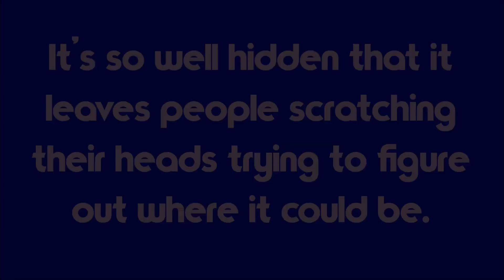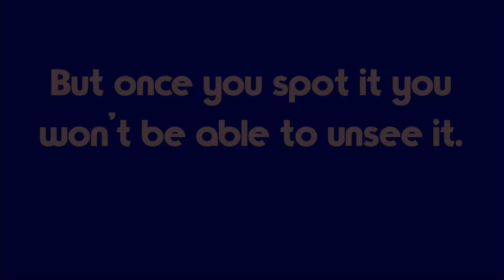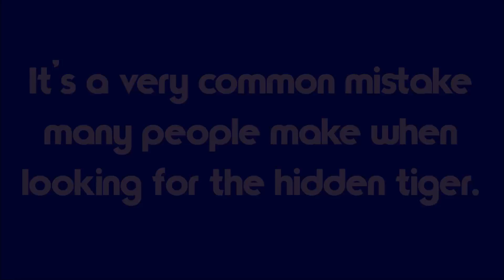Can You Find The Hidden Tiger? 90% Will Fail!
In this painting, a lonely Bengal tiger is just chilling out in the jungle.
Of course, everyone will find the single visible tiger in the picture.

But what if I told you there are actually two of them?

There’s also 'the hidden tiger' somewhere else in there.
It's so well hidden that it leaves people scratching their heads trying to figure out where it could be.

Only the most observant people notice it immediately.
The question is can you find it in under 20 seconds?

Take a long look at the image, can you see the hidden tiger?

If you enjoy a good optical illusion, then this game is just for you.
This test is perfect for people who love to do visual puzzles.

If you are having troubles finding the hidden tiger don't worry, It can be quite tricky,
We must admit that most people will fail to find the simple solution.

So there is no shame in admitting that the hidden tiger has fooled yet another human.
But once you spot it you won’t be able to unsee it.

Although, you may have been looking all over the picture trying to figure out where it could be,
No doubt you were busy looking through all those gaps in the bamboo forest, right?
It's a very common mistake many people make when looking for the hidden tiger.
Our preconceptions on where things must be hidden,
Make us miss the most painstakingly obvious solution that it's in plain sight.

If you need a hint to where it could be, try to read between the lines. If you're still stuck, the solution is at 02:41

If you found the answer on your own, then drop your solution in the comment box!

Or share the video with a friend to see if they can get the solution.

Music soundtracks to my video

▶ If you like the background music you can use it for free. For more information and free music check out the [Pure Music Mix] playlist for more details.

So what's Mind oddities all about?

It's about wonderful brain stuff & other curiosities.

Set to an upbeat [Pure Music Mix] Soundtrack to relax your mind.

I would love to get your feedback on my videos.